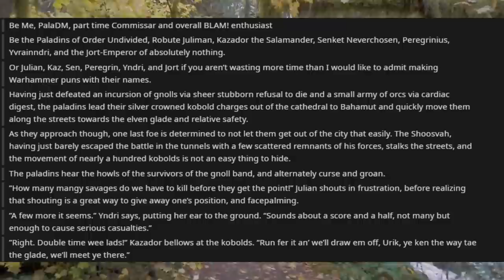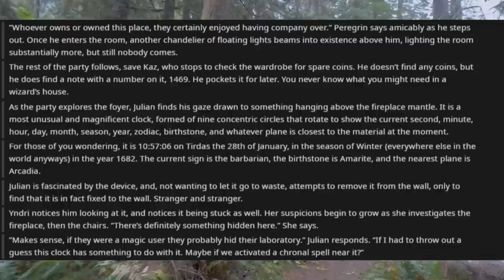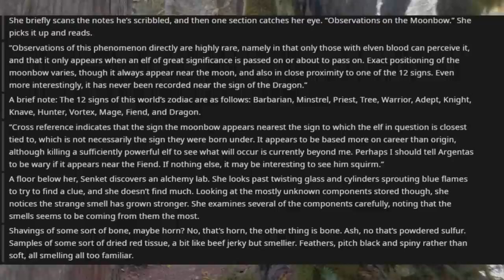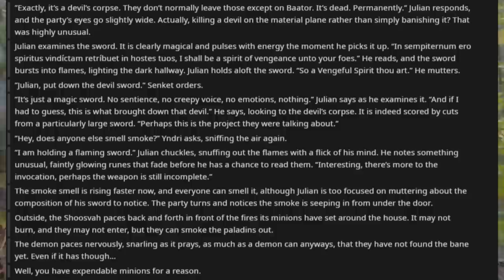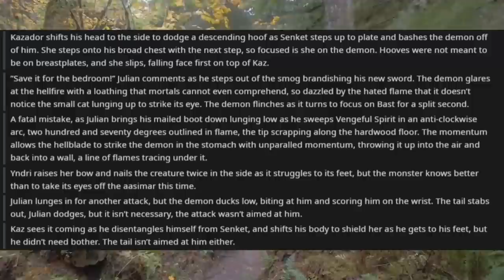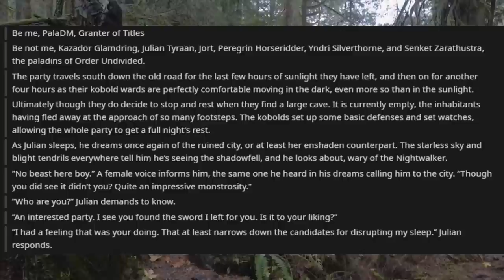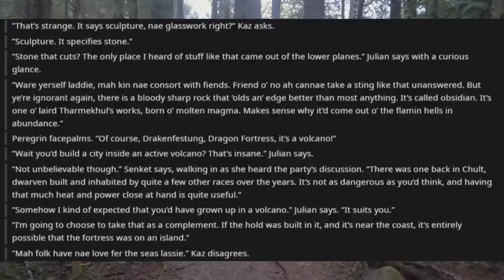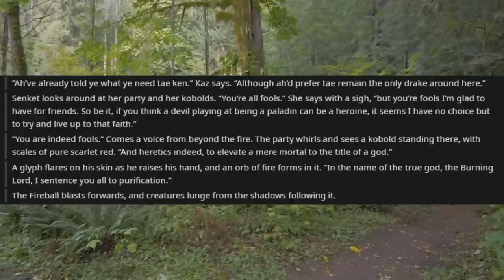The All Paladin Party 🐲 #12